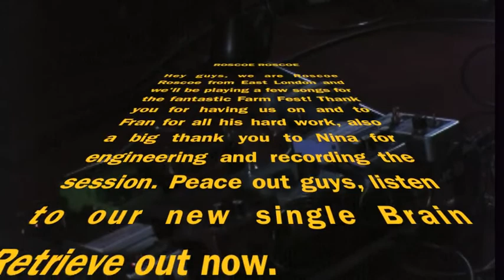Roscoe Roscoe - FarmFest 2020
Roscoe Roscoe live-session for FarmFest 2020

FarmFest is a festival supporting The Catholic Worker Farm in Rickmansworth, Hertfordshire. As the physical festival was cancelled FarmFest 2020 took place live on Facebook.

The Catholic Worker Farm has supported over 500 women and their children who are without access to public funds in and around London since 2006, many of whom are refugees fleeing war or abuse. The farm provides all of the essentials, a home, food, clothing, legal support, counselling, english lessons, and a support network. FarmFest, alongside some of their smaller fundraisers, contributes about 1/4 of the yearly income that keeps the place running.